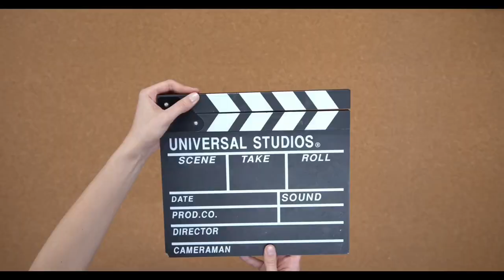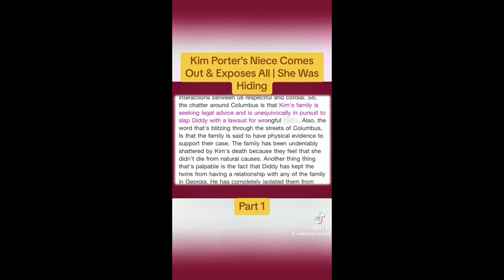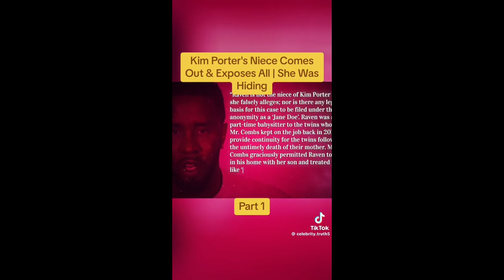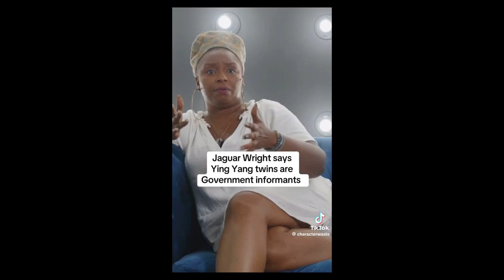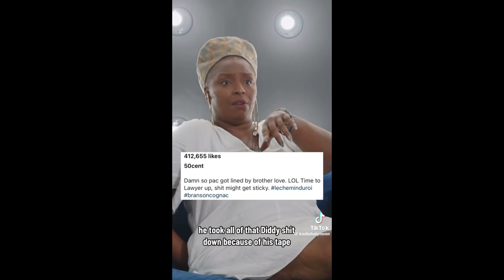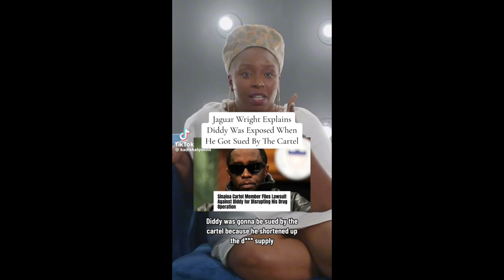P Diddy Is Going Down Now!!! 50 Cent on Diddy cameras To🎬📽📹📼Jaguar Wright Goes In🤒🤯🫡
PDiddy is in some deep stuff especially now and word on the street 50 cent is on the p diddy tapes.